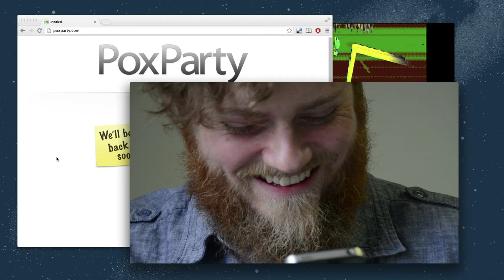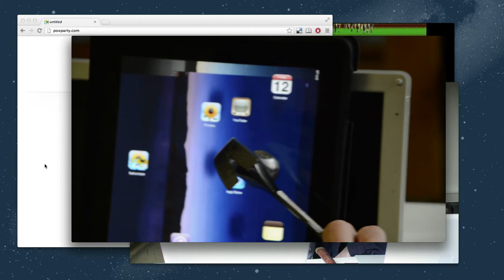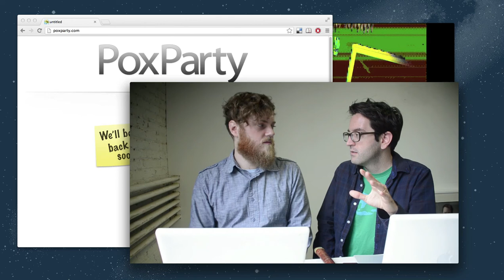Apple Computers - Trailer#1 (whois PoxParty)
an open letter to Apple and experimental prosumer manifesto on the issues of planned obsolescence, upgrade culture, technological self-reliance, control and copying. A [re]mix/make of Phil Morton's 1976 video tape 'General Motors', in which contemporary Chicago [dirty] new media artists explain their love && hate relationship with the 'default art computer'. by Nick Briz copy-it-right 2013

@the Gene Siskel Film Center (Conversations at the Edge) 164 N. State / Chicago, IL  && on the wwweb - Thursday, March 7 2013, 8 pm